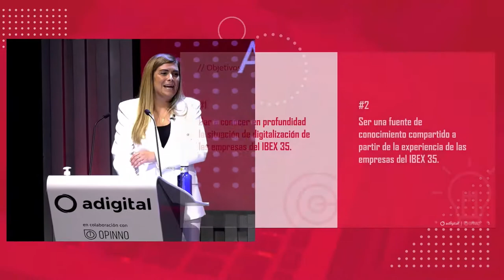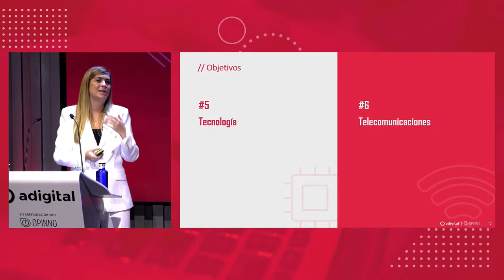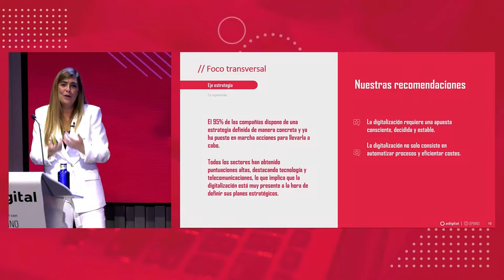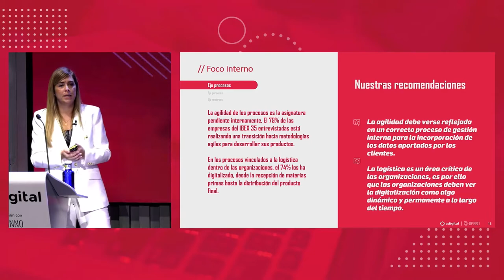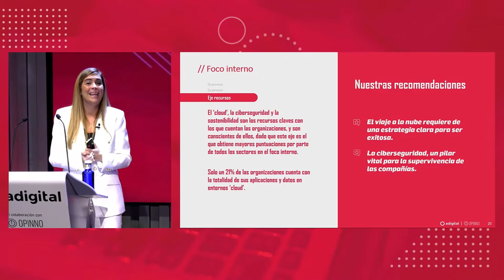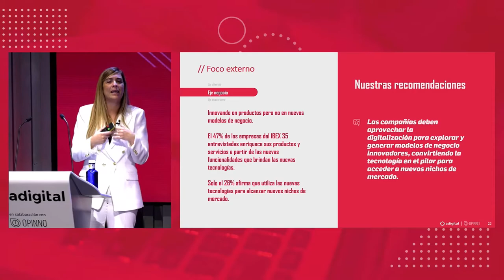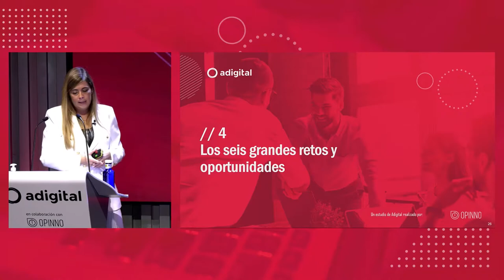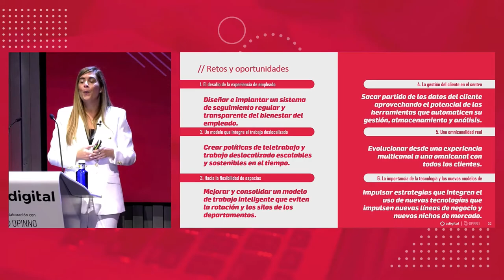Presentación del Índice de Digitalización del IBEX 35 · 2020-2021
El IBEX 35 es el principal índice bursátil de nuestro país. La gran visibilidad y relevancia de las 35 compañías que lo componen las convierte en un modelo a seguir para el resto del tejido empresarial, también en materia de digitalización. Por eso, desde Adigital, y con la colaboración de Opinno, hemos realizado una radiografía del nivel de digitalización de estas empresas líderes.

Este es el evento de presentación del "Índice de Digitalización del IBEX 35. Un análisis por sectores 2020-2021", en el que contamos con la participación de Carme Artigas, Secretaria de Estado de Digitalización e Inteligencia Artificial.